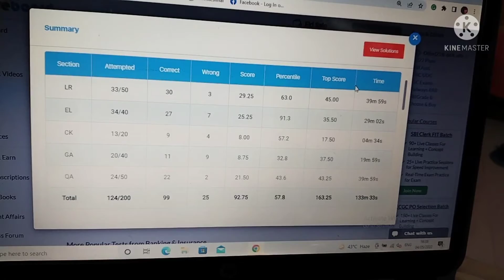ECGC Po mock olivboard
ECGC Po mock 4, Olivboard.